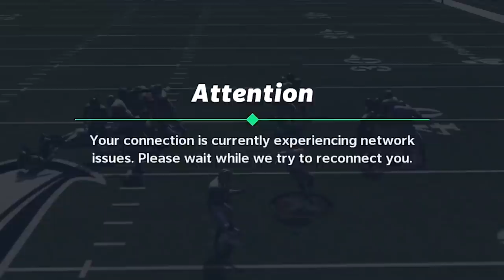The All NFC-West Team!